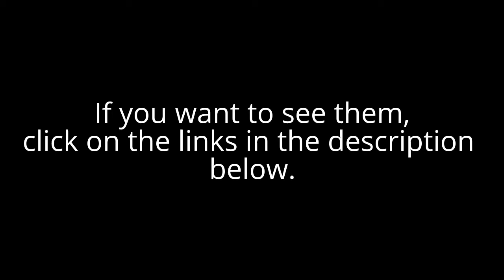Opening/Trailers from Master and Commander: The Far Side of the World 2004 DVD